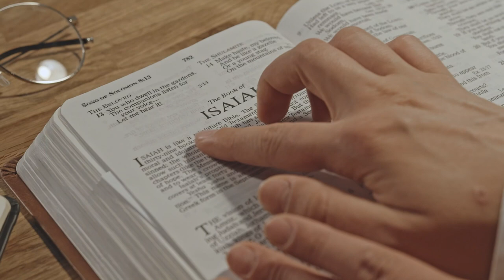Passive vs Assertive Parenting